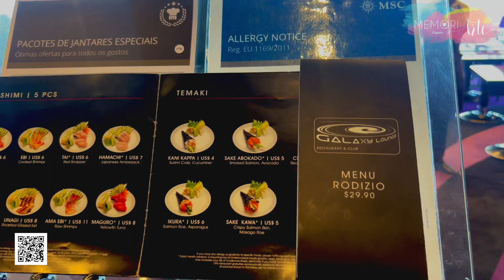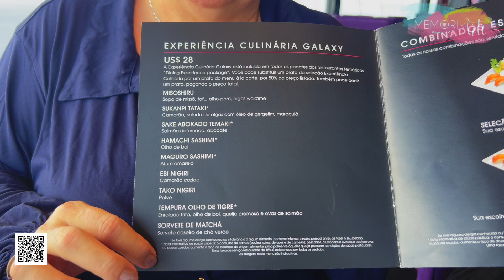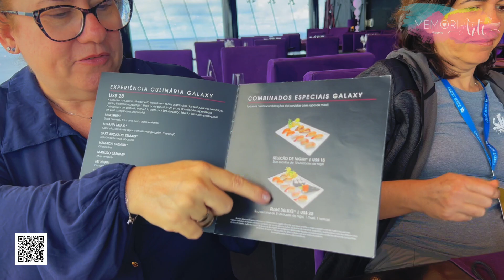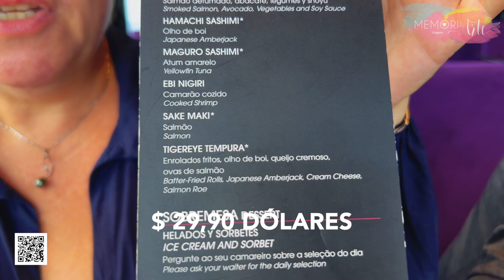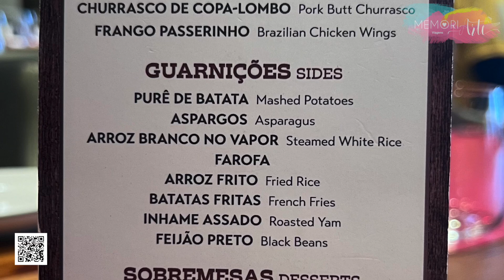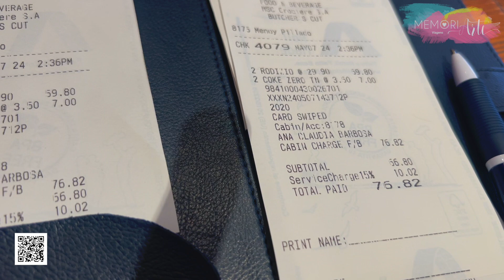2 RESTAURANTES IMPERDÍVEIS no Cruzeiro MSC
🚢 Cruzeiro MSC: DESCUBRA os Restaurantes Especiais da MSC!

🔴 Ofertas de viagem imperdíveis!  Clique e fale com nosso parceiro! Pacotes, hotéis, passagens aéreas e cruzeiros com preços especiais!

Alô, amantes da gastronomia! Preparem-se para uma viagem MARAVILHOSA por dois restaurantes especiais sempre presentes em todos os navios da MSC: 🍖Butcher's Cut e restaurante japonês🐟🔪!

No meu novo vídeo no YouTube, te levo para:

📝  Explorar os cardápios COMPLETOS que vão te deixar com ÁGUA NA BOCA! 💫✨
🥘 Analisar os PRATOS MAIS REQUISITADOS e te mostrar se eles realmente são tudo isso.
💵 Compartilhar minha OPINIÃO SINCERA sobre sabor, apresentação e custo-benefício.

⚠ Mas atenção: prepare-se para ter FOME!

Conheça também as cabines do GIGANTE da MSC, o MSC SEASHORE: 🙌💫
🎬 MSC Seashore, Conheça as cabines do GIGANTE da MSC

Toda semana lançamos um novo vídeo 🎥 com muitas dicas de viagem 🌍✈ para você programar suas férias 📸🏖.

Sua inscrição vai fazer muita diferença pra mim e ajudar o canal ✈🚢🚁🚂 a crescer 🚀. Desde já agradeço bastante! 👏👏👏